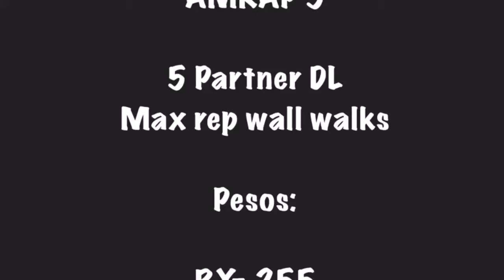WOD 3 POSADA BYMFIT 🎄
WOD 3 Posada

AMRAP 5

5 Partner DL (255/185/155)
Max rep wall walks

*a cada cambio se hacen 5 partner DL
*el score es la cantidad de wall walks
*si dejan caer la barra el WOD se da por terminado para ese equipo